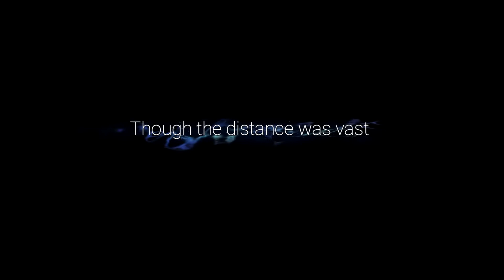Ori and the Will of the Wisps Blind Playthrough - Part 6: The Wellspring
tenks 4 watch :)

like, sub, w/e, it helps

Difficulty: Normal